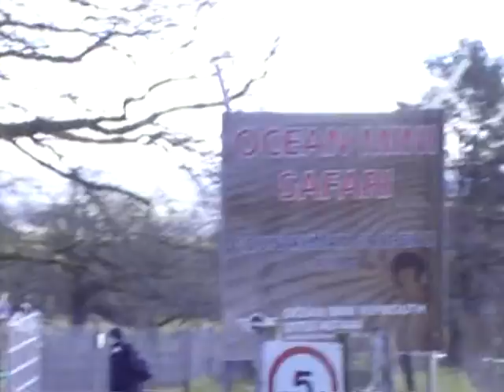Dartmoor Zoo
Dartmoor Zoo, a day out